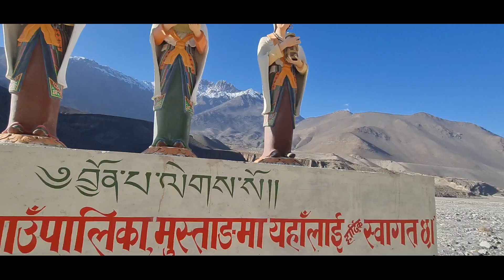Day 3: On the way to Muktinath